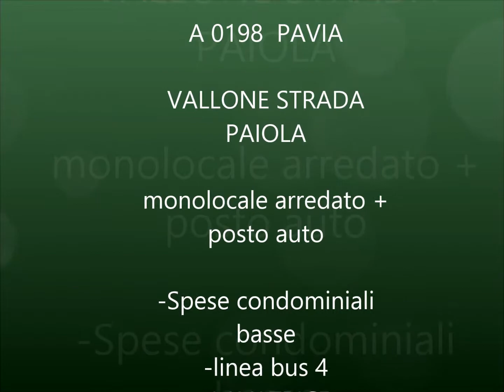A 0198 PAVIA Vallone affittasi monolocale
Affittasi Pavia vallone appartamento monolocale completamente arredato.

Pavia vallone strada paiola affitto monolocale completamente arredato in palazzina edificata nel 2007. Ideale per un SINGLE, comodo con la tangenziale nord di Pavia. Posto al primo piano con ascensore, dal portoncino blindato accediamo ad un ampio ingresso che si immette nella zona giorno/notte arredata di tutto con mobili nuovi e funzionali. Antibagno con lavatrice e bagno con doccia. Conclude il tutto un ampio balcone con esposizione nord est. L'appartamento è su misura per una persona.

LAVATRICE

TERMOAUTONOMO

ASCENSORE

classe D  ipe 103,92